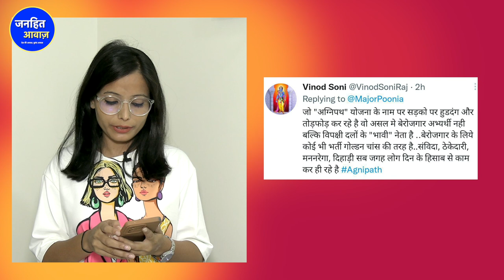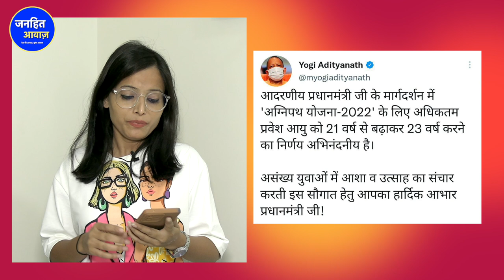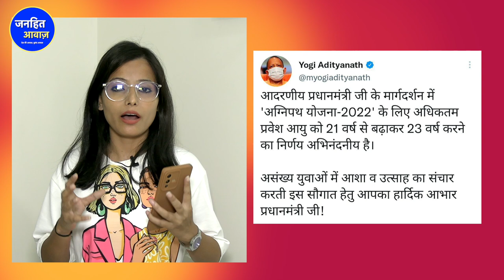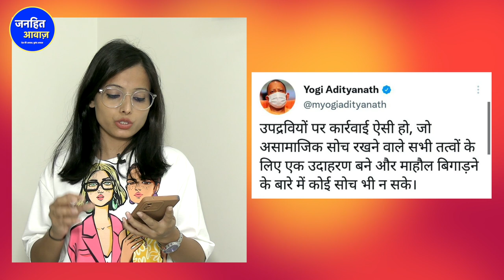दो दिन में रिलीज़ हुई "अग्निपथ","अग्निवीरों" ने BJP दफ़्तर फूंका / AgnipathScheme | Agnipath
दो दिन में रिलीज़ हुई "अग्निपथ","अग्निवीरों" ने BJP दफ़्तर फूंका /